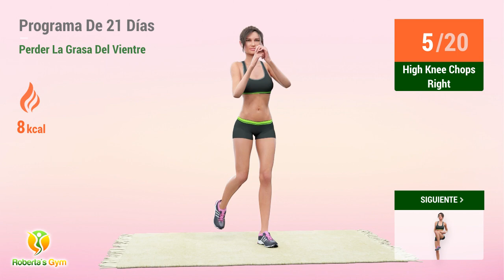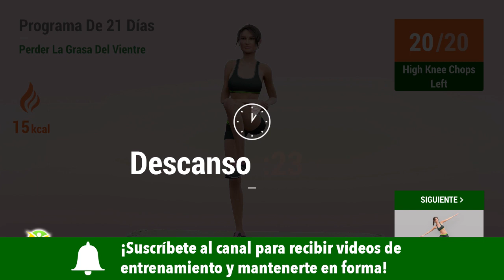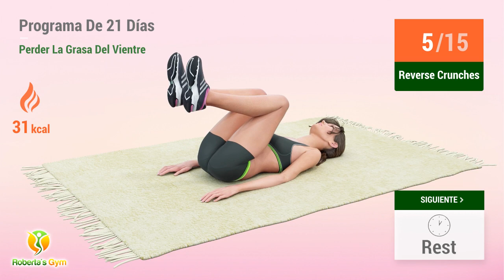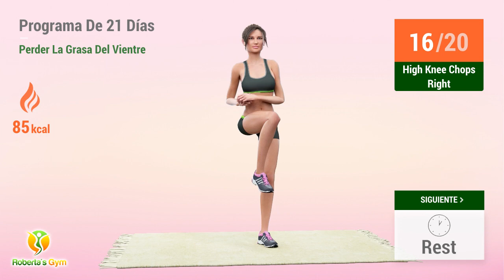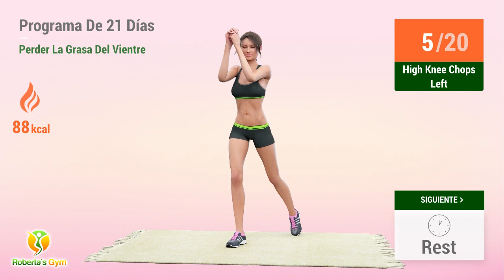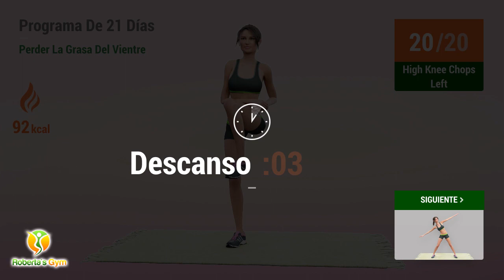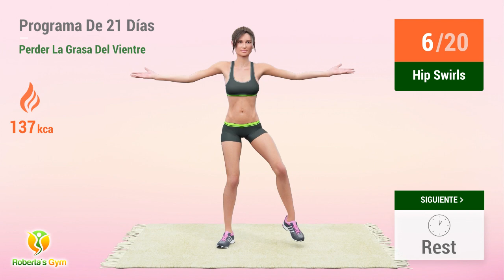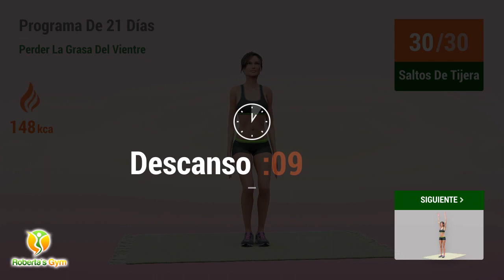PROGRAMA DE 21 DÍAS // QUEMAR GRASA DEL ABDOMEN BAJO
Reducir la grasa abdominal es un gran desafío, por eso hoy te traigo otro entrenamiento elaborado especialmente para ayudarte con el objetivo de perder grasa del vientre.

Esta rutina es una mezcla de abdominales y ejercicios cardio. Se necesitan 30 minutos de esfuerzo, variando entre movimientos de resistencia y cardiovasculares. Todo esto fue pensado para proporcionarte una excelente rutina de quema de grasa y fortalecimiento.

Mi sugerencia es que hagas esto durante 21 días, que no tienen por qué ser consecutivos. Es un plan a largo plazo, ¡pero sin duda valdrá la pena!

¡Vamos! 💪❤

➡ Recuerda que para tener éxito en este plan es necesario combinar los ejercicios con una dieta sana y equilibrada.

00:00 Side Bends
00:32 Body Rotations
01:03 High Knee Chops Right
01:39 High Knee Chops Left
02:16 Descanso
02:49 Diagonal Abs Right
03:34 Diagonal Abs Left
04:20 Descanso
04:57 Reverse Crunches
05:35 Descanso
06:13 Scissor Kicks
06:41 Descanso
07:19 Reverse Crunch Extension
07:55 Descanso
08:32 Toe Tap Leg Lifts
08:57 Descanso
09:34 V Up
10:47 Descanso
11:25 Hip Swirls
12:04 Descanso
12:46 Saltos De Tijera
13:25 Descanso
14:12 Slow Burpees
14:58 Descanso
16:00 High Knee Chops Right
16:36 Descanso
16:58 High Knee Chops Left
17:34 Descanso
18:07 Diagonal Abs Right
18:52 Diagonal Abs Left
19:38 Descanso
20:15 Reverse Crunches
20:53 Descanso
21:31 Scissor Kicks
21:59 Descanso
22:37 Reverse Crunch Extension
23:12 Descanso
23:50 Toe Tap Leg Lifts
24:14 Descanso
24:52 V Up
26:05 Descanso
26:43 Hip Swirls
27:22 Descanso
28:04 Saltos De Tijera
28:43 Descanso
29:30 Slow Burpees